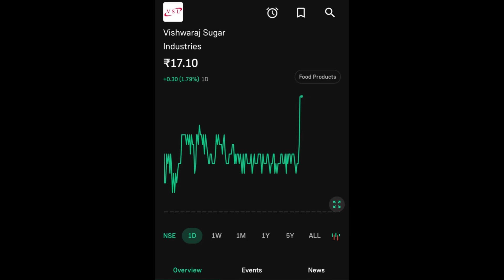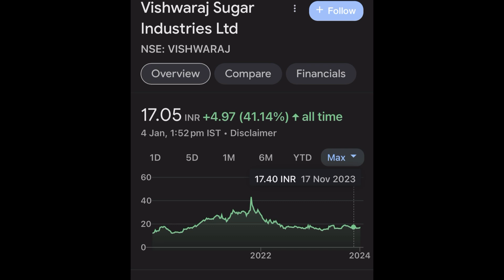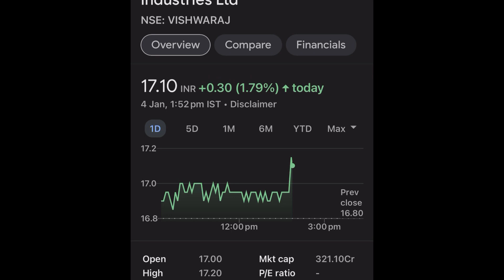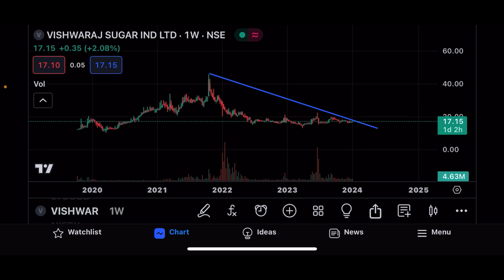VISHWARAJ SUGAR SHARE LTD LATEST NEWS | VISHWARAJ SUGAR INDUSTRIES COMPLETE ANALYSIS | NEXT TARGET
This video is only for the education purpose. Only we don’t recommend of any buying and selling of any stock. Big bull marketing will not be responsible for any profit or loss.